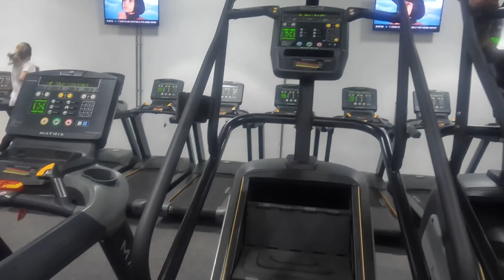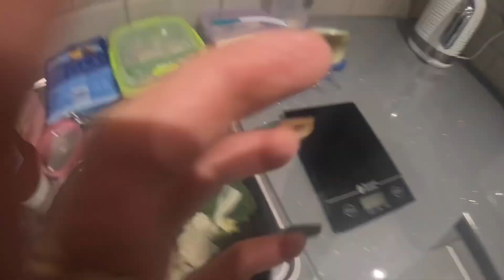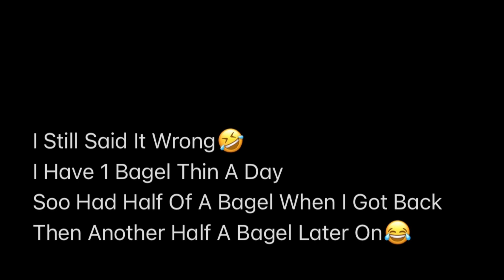So The Journey Begins, Competing March 2022!!😬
Thought I’d Share My Journey, Keeping It Real! Just Being Me, Day To Day Life On My First Body Building Competition. I’ve Been Training For 5 Years Now, It’s What I Love So Thought I Would Take The Big Step And Take The Stage!